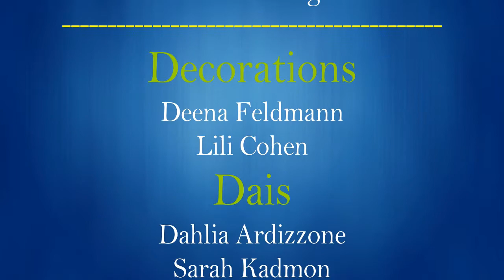Splashin' Spring 2017!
Have a WHALE of a time at NERUSY: New England Region USY​ Splashin' Spring Convention!​ Register by APRIL 5TH for the Early Bird discount